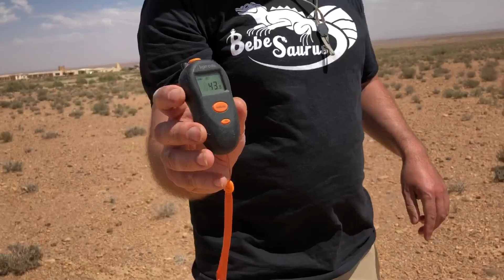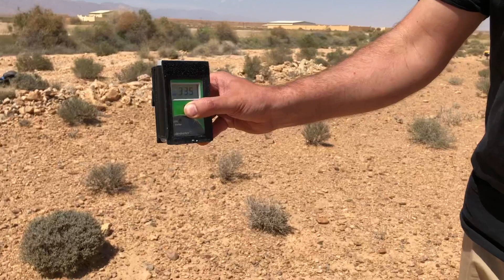Les lézards fouette-queue ... Au Maroc ! Voyage avec Bebesaurus #1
Enfin la première vidéo sur notre voyage au Maroc ! Celle-ci concernera spécifiquement les Uromastyx, ou lézards fouette-queue, car c'est surtout pour eux que nous y sommes allés.
Nous vous partageons nos observations: nous avons essayé de vous filmer un maximum de la vie des Uromastyx sauvages que nous avons eu la chance de voir.

La prochaine vidéo sortira bientôt sur, cette fois, l'herpétofaune globale que nous avons rencontré dans ce superbe pays, ainsi que les nombreux paysages et déserts de notre voyage.

Nous vous ferons aussi une suite pour les Uromastyx en vous présentant notre élevage dans sa globalité et en expliquant les conditions de maintenance. Retenez toutefois que le genre Uromastyx requiert un Certificat de Capacité et une Autorisation d'Ouverture d'Etablissement.